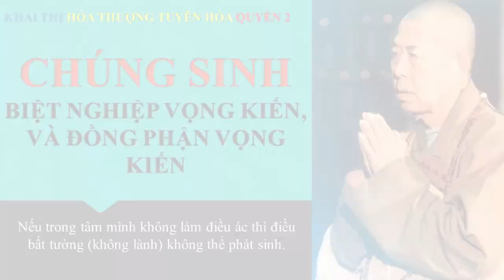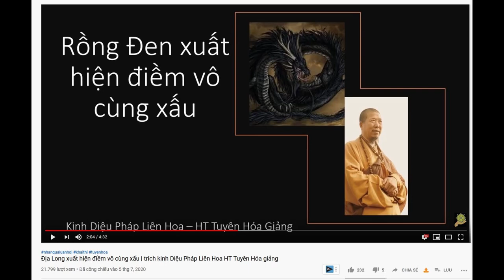Khi một triều đại thay đổi thì đều có những điềm bất tường xảy ra | HT Tuyên Hoá Giảng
Trích Khai Thị Quyển 2 - Hòa Thượng Tuyên Hóa Giảng